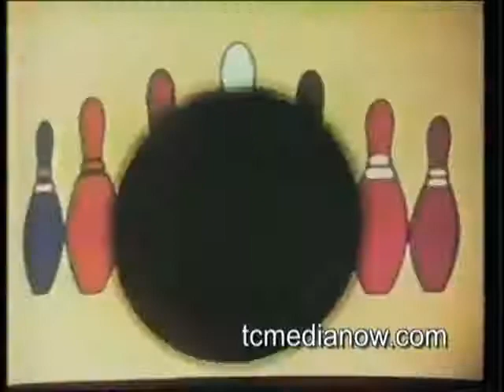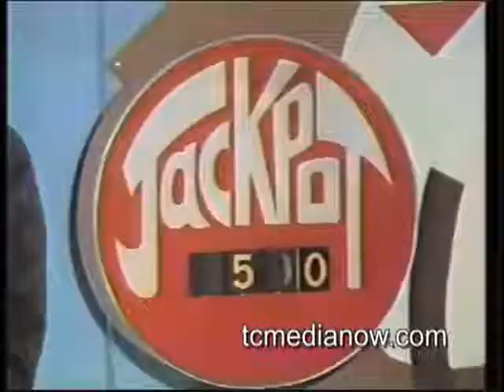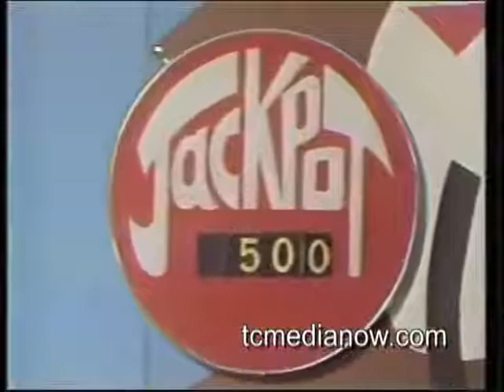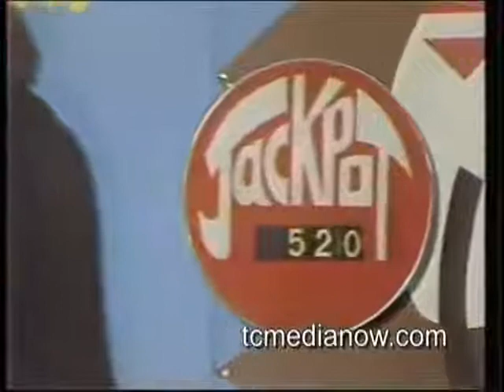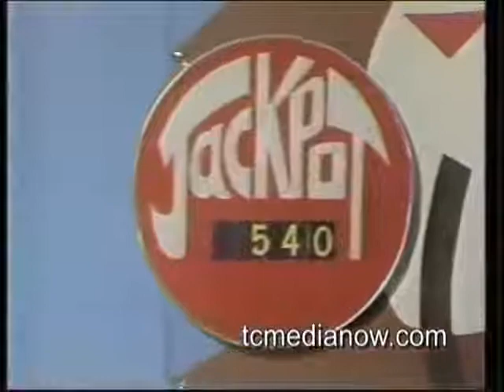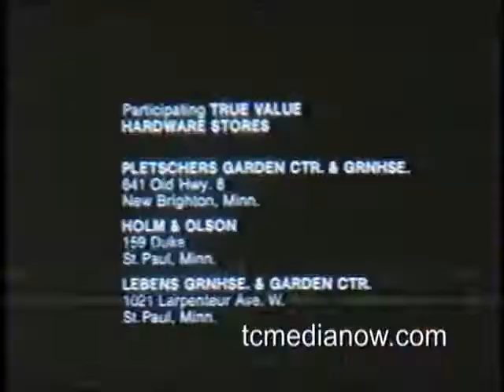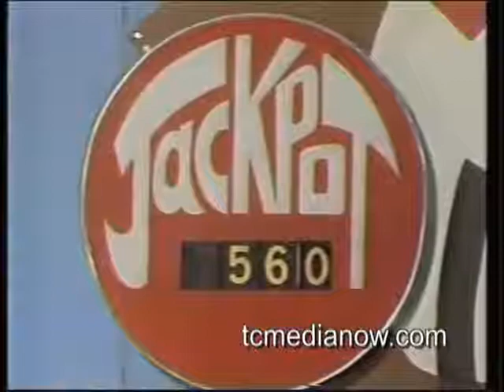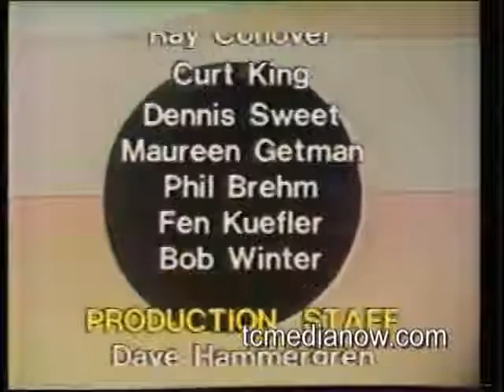Bowling for Dollars with Johnny Canton ,1977